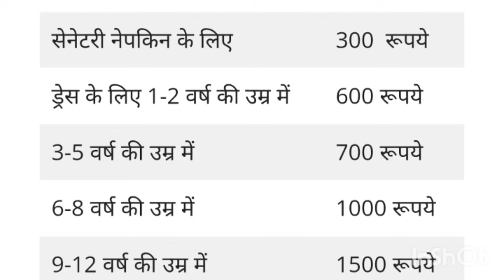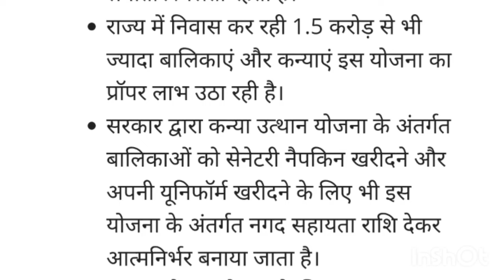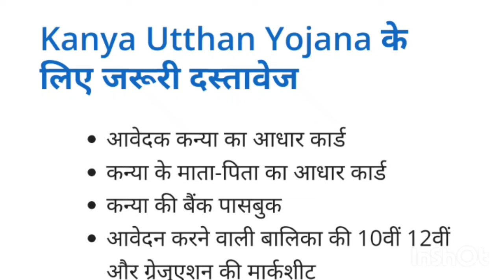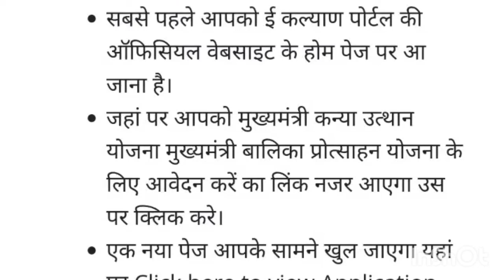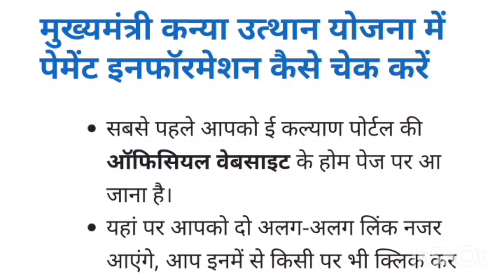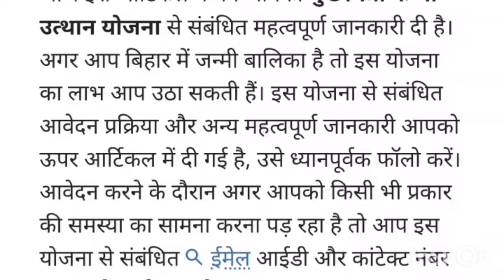Bihar Mukhyamantri Kanya Utthaan Yojna 2024 | बेटियों को शिक्षित और सशक्त बनाना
Title: "Bihar Mukhyamantri Kanya Utthaan Yojna 2024 | Empowering Girls for a Brighter Tomorrow"

Description:
In this video, we delve into the Bihar Mukhyamantri Kanya Utthaan Yojna 2024, a pioneering initiative aimed at transforming the lives of young girls across Bihar. Under this scheme, launched by the state government, financial assistance and support are provided to families for the education and empowerment of their daughters.

Through detailed insights and testimonials, we explore how this scheme is making education accessible and affordable, ensuring that every girl child receives equal opportunities to excel and contribute to society. Join us as we uncover the impact, benefits, and success stories of the Bihar Mukhyamantri Kanya Utthaan Yojna 2024, and discover how it is shaping a brighter future for the girls of Bihar.

Title: "बिहार मुख्यमंत्री कन्या उत्थान योजना 2024 | बेटियों को शिक्षित और सशक्त बनाना"

Description:
हमारे चैनल पर आपका स्वागत है! इस वीडियो में, हम बिहार मुख्यमंत्री कन्या उत्थान योजना 2024 के बारे में विस्तार से बात करेंगे, जो बिहार के युवा बालिकाओं के जीवन को परिवर्तित करने का उद्देश्य रखती है। इस योजना के तहत, राज्य सरकार उन परिवारों को वित्तीय सहायता और समर्थन प्रदान करती है जो अपनी बेटियों की शिक्षा और सशक्तिकरण को बढ़ावा देना चाहते हैं।

हम इस योजना के प्रभाव, लाभ और सफलता के बारे में विस्तृत जानकारी और साक्षात्कार के माध्यम से जानेंगे, और देखेंगे कि यह कैसे बिहार की बेटियों के लिए एक उज्जवल भविष्य बनाने में मदद कर रही है। हमारे चैनल को सब्सक्राइब करना न भूलें, और इस प्रकार की सशक्तिकरण से जुड़ी और भारत भर में ऐसी पहलुओं के अद्वितीय पहलू के अपडेट प्राप्त करने के लिए हमें लाइक और शेयर करें!